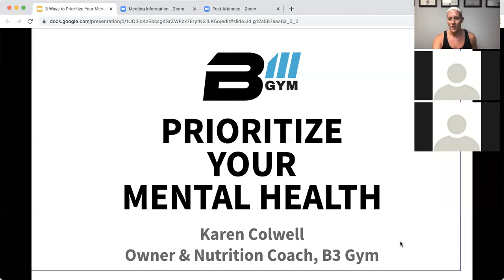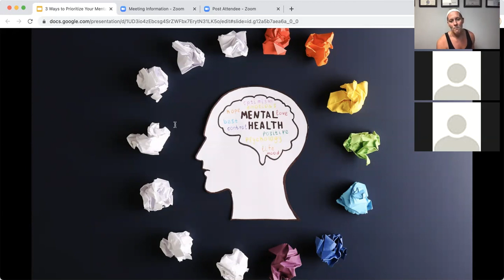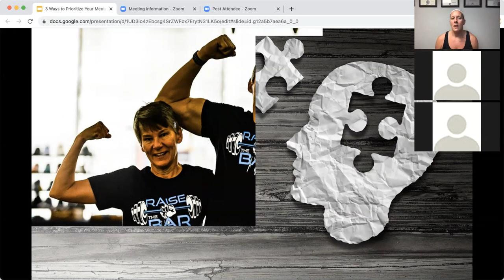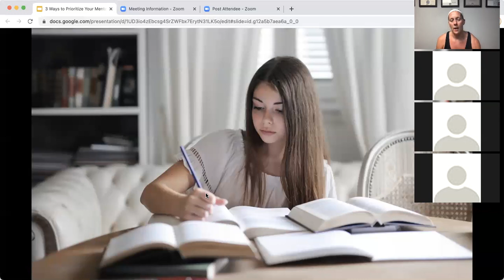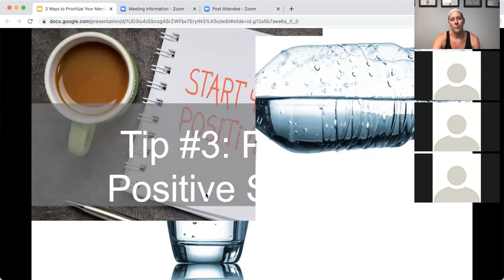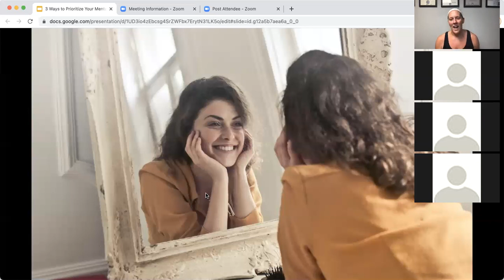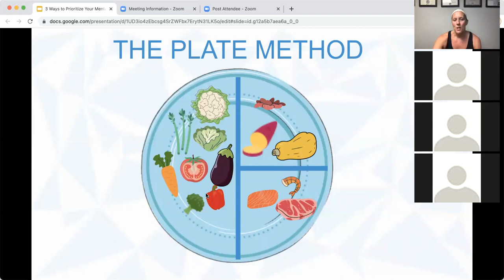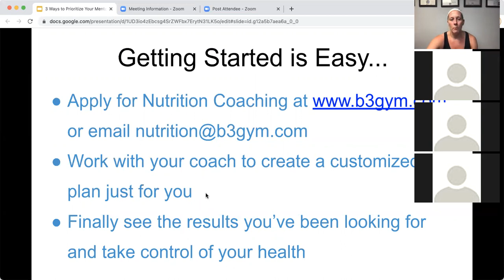Nutrition Talk: Prioritizing Your Mental Health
Mental health includes our emotional, psychological, and social well-being. In this talk, we discuss 3 tips to help you start prioritizing your mental health to start feeling your best and achieving your goals.